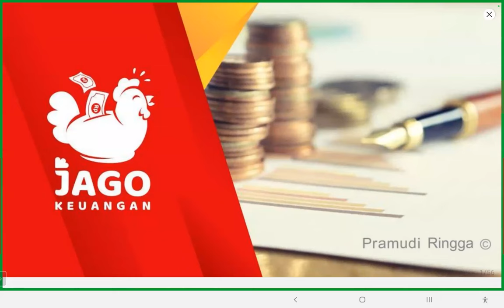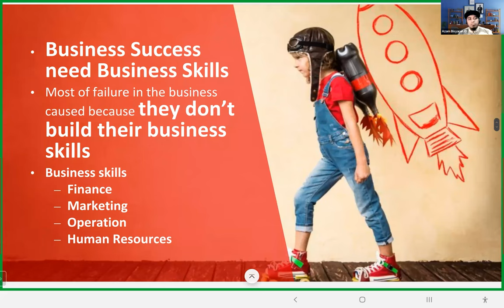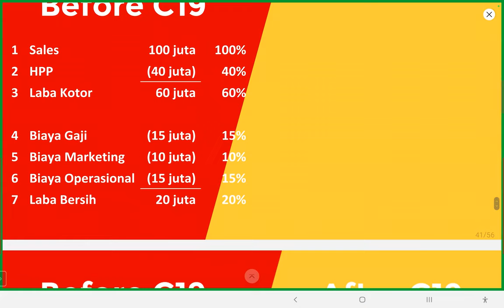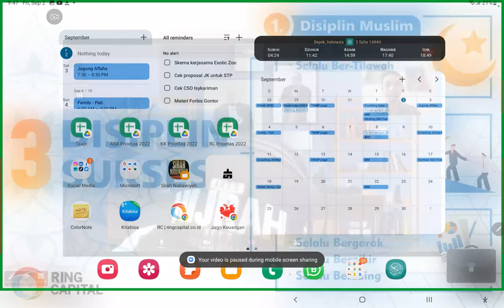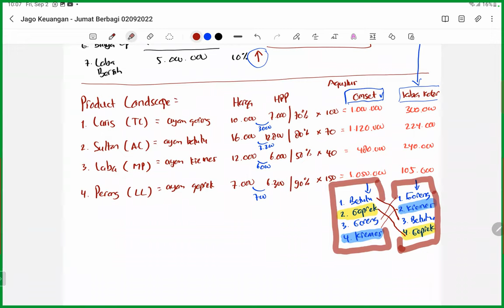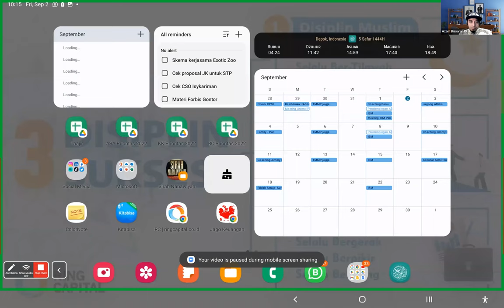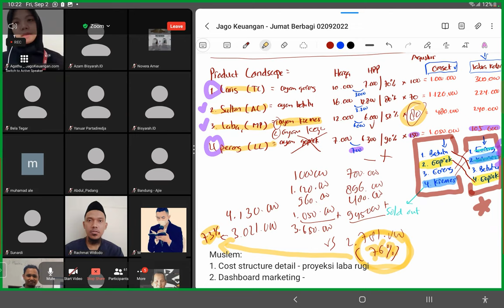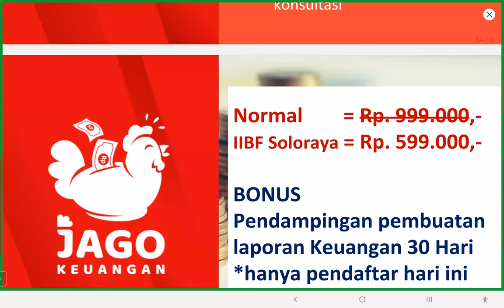JUMAT BERBAGI - TIPS SUKSES PENGUSAHA TAHAN BANTING